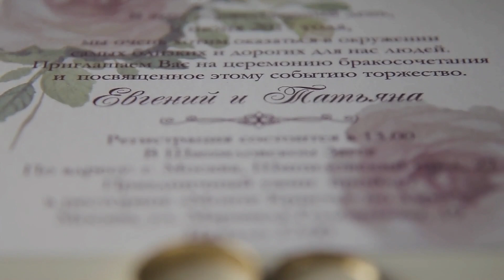Amen Ministers Kenya - Ndoa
Genesis 2:18-24
The Lord God said, “It is not good for the man to be alone. I will make a helper suitable for him.” Now the Lord God had formed out of the ground all the wild animals and all the birds in the sky. He brought them to the man to see what he would name them; and whatever the man called each living creature, that was its name.
So the man gave names to all the livestock, the birds in the sky, and all the wild animals.
But for Adam, no suitable helper was found. So, the Lord God caused the man to fall into a deep sleep; and while he was sleeping, he took one of the man’s ribs and then closed up the place with flesh.  Then the Lord God made a woman from the rib he had taken out of the man, and he brought her to the man.
The man said,
“This is now bone of my bones
and flesh of my flesh;
she shall be called “˜woman,’
for she was taken out of man.”
That is why a man leaves his father and mother and is united with his wife, and they become one flesh.

AUDIO BY VISION STUDIOS || VIDEO EDITS BY TINEGA.